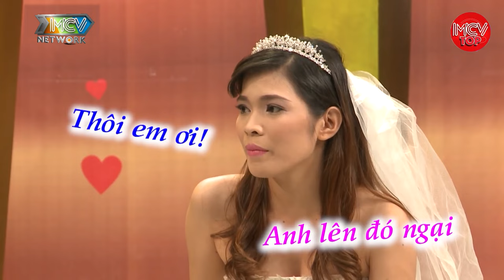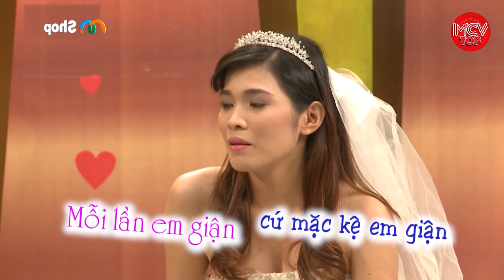Tình Yêu Thời Học Sinh Chia Tay Mấy Chục Tập Mới Về Chung Một Nhà Cùng Màn Cầu Hôn Đầy NƯỚC MẮT